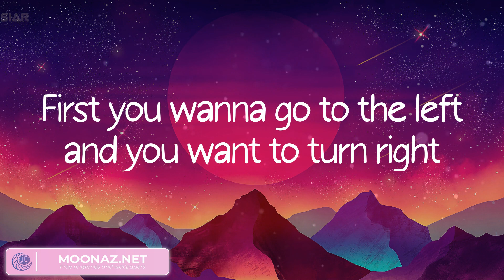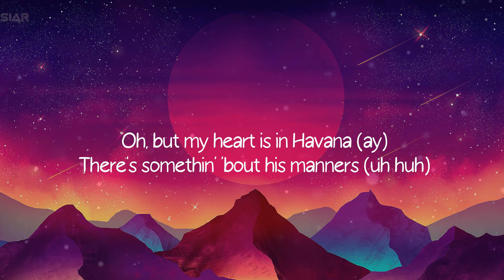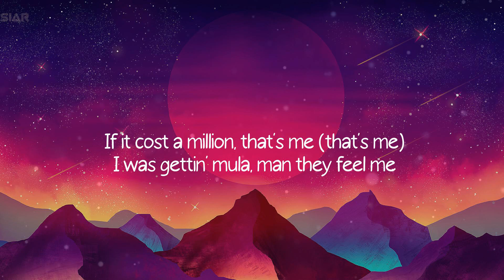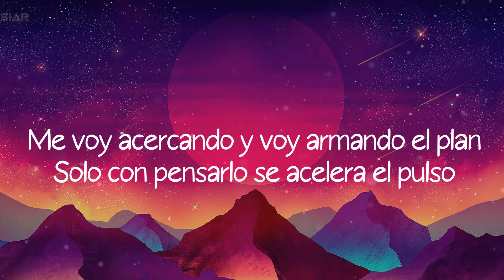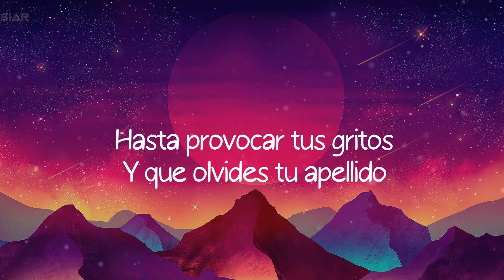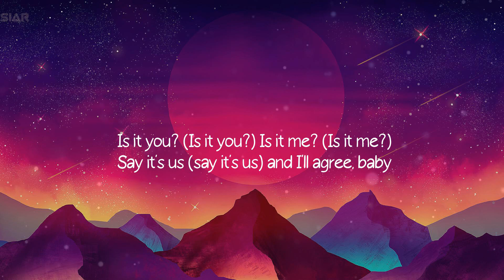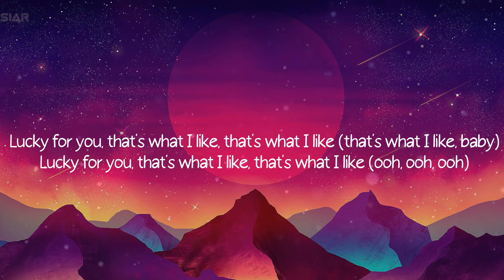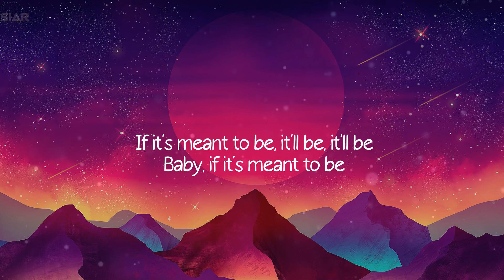Justin Bieber - What Do You Mean?, Camila Cabello - Havana, Luis Fonsi (Mix)